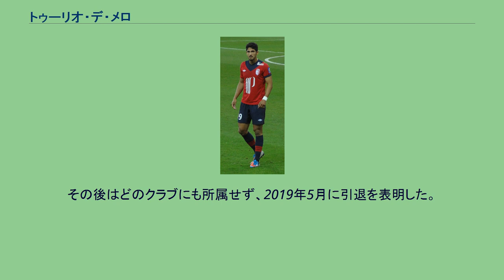トゥーリオ・デ・メロ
アトレチコ・ミネイロの選手
エヴィアン・トノン・ガイヤールFCの選手
トゥーリオ・デ・メロ（Túlio Vinícius Fróes de Melo、1985年1月31日 - ）は、ブラジル出身の元サッカー選手、サッカー代理人。
アトレチコ・ミネイロの下部組織で育ち、2004年にデンマーク・スーペルリーガのオールボーBKにレンタル移籍した。
2005年にはフランス・リーグ・アンのル・マンUCと3年契約を結び、ループシュートが巧いパワフルなストライカーとして名声を得た。
2007-08シーズンは前半戦だけで10得点し、同シーズン終了後にル・マンUCとの契約が切れるためにイタリアのUSチッタ・ディ・パレルモやパルマFCなどの間で争奪戦となったが、最終的にはイタリア・セリエAのUSチッタ・ディ・パレルモと契約した。
しかし、移籍してすぐに放出リストに載せられ、USチッタ・ディ・パレルモではコッパ・イタリアのラヴェンナ・カルチョ戦 (2-1) の45分間しかプレーしていない。
移籍期限最終日の8月31日、リーグ・アンのリールOSCに移籍した。
2015年シャペコエンセでリーグ戦13試合に出場し5ゴールを記録した。
2016年スポルチ・レシフェでリーグ戦11試合に出場し1ゴールを記録した。
また公式戦26試合で7ゴールを記録した。
2017年再びシャペコエンセでプレイしリーグ戦24試合7ゴールを記録しチームの8位躍進に貢献した。
また公式戦53試合14ゴールを記録した。
2018年、Jリーグ・アビスパ福岡に加入したが。
長引くケガによるコンディション不良を理由に、福岡に対し退団の申し出を行った。
福岡側も大切な戦力の一人として残留交渉を重ねたが、最終的には6月13日に福岡・本人両者合意のもと契約を解除し、福岡を退団した。
その後はどのクラブにも所属せず、2019年5月に引退を表明した。
引退後はTM9 Sportsを設立して代理人として活動している。